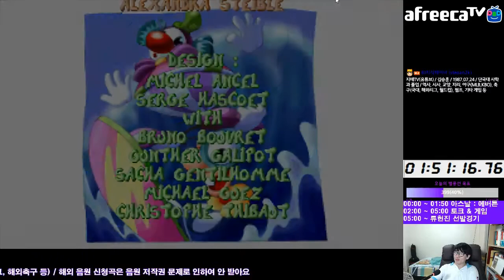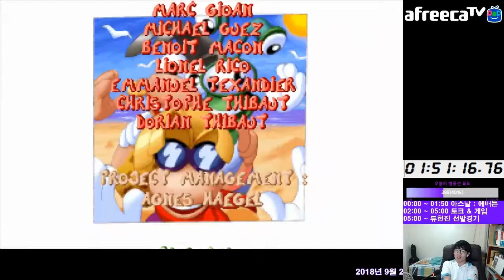레이맨 1:51:16 (2018.09.24 기록) | Rayman Speedrun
세계 랭킹 16위(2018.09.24 기준)

사실 원래 실력대에 만족할 기록은 아니긴 한데, 일단 최초 기록 올렸다는 거에 의의를 두고 기록 단축할 때마다 올리는 걸로 하죠.